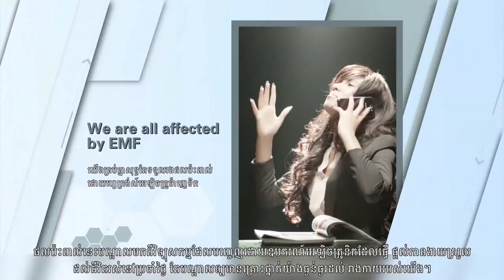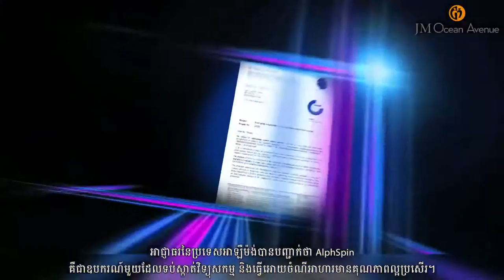AlphaSpin (Optimal Healthcare Solution)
JM Ocean Avenue Co,.Ltd.
Do you know we are living in toxic environment surrounded by Electromagnetic Frequency (EMFs) such as cellphone, wifi, radio, television etc?. it is silent killer. It is developing cancel and chronic diseases inside your body.. it damages your health, your kids' growth, your family's healthiness. But now JM OCEAN AVENUE can solve all your problems with our ADVANCED TECHNOLOGY PRODUCT - ALPHA SPIN - OPTIMAL HEALTHCARE SOLUTION.